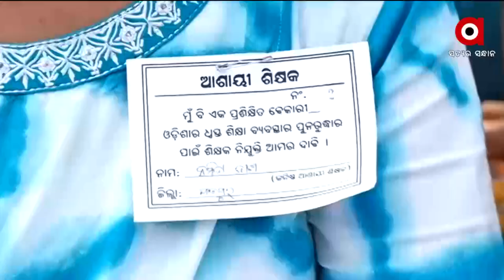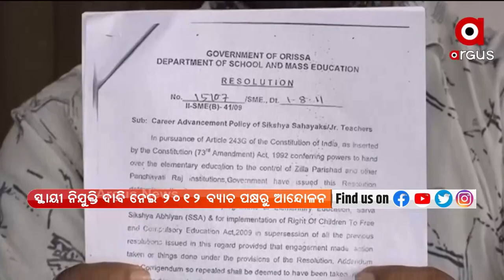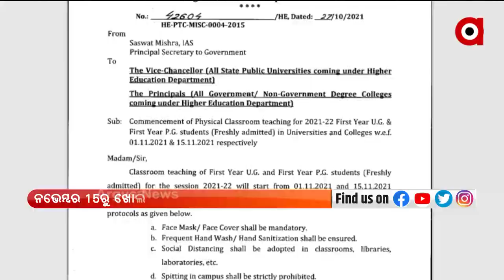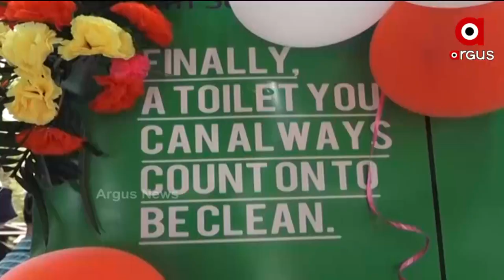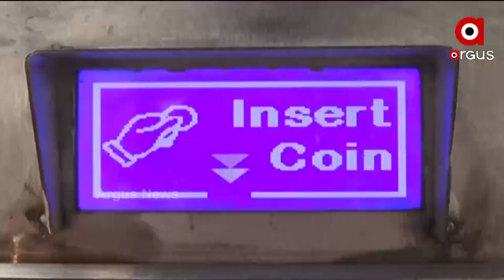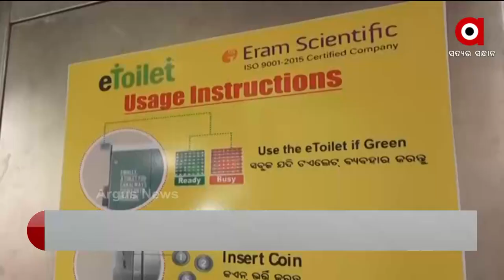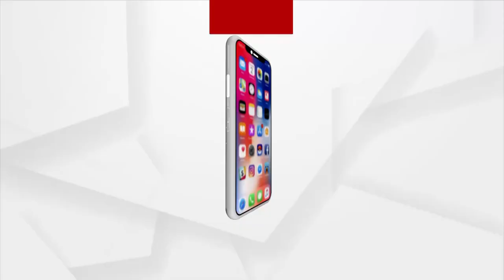Barabati Dhauli Express | 27 OCT 2021 | ARGUS NEWS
+ମମିତା ହତ୍ୟା ମାମଲା
+ବିନା ଲାଇସେନ୍ସରେ କେମିତି ଚାଲୁଥିଲା ଡ୍ୟାନ୍ସ ବାର
+DRDO ହନିଟ୍ରାପ ମାମଲାରେ ସାମ୍ନାକୁ ଆସିଲା ରାଜସ୍ଥାନ ଲିଙ୍କ
+ନିଯୁକ୍ତି ଦାବିରେ ରାଜରାସ୍ତାରେ ଶିକ୍ଷକ
+ନଭେମ୍ବର ୧ରୁ ପ୍ରଥମ ବର୍ଷ UG ଶ୍ରେଣୀଗୃହ ପାଠପଢ଼ା
+ସିଲଭର ସିଟିରେ ଆରମ୍ଭ ହେଲା ଇ- ଟଏଲେଟ ସେବା